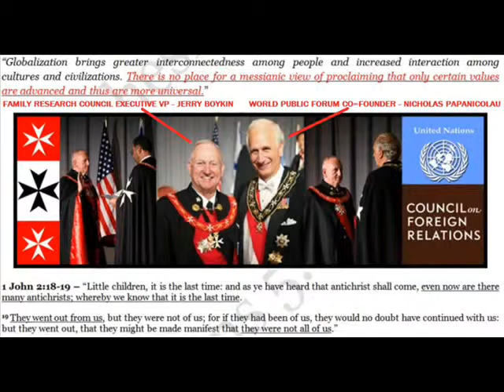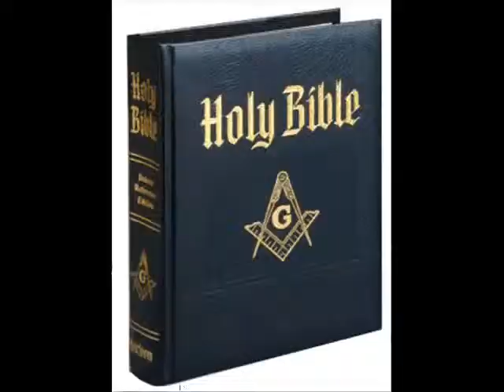CORRUPT VATICAN KNIGHTHOODS : THE JOKES ON YOU